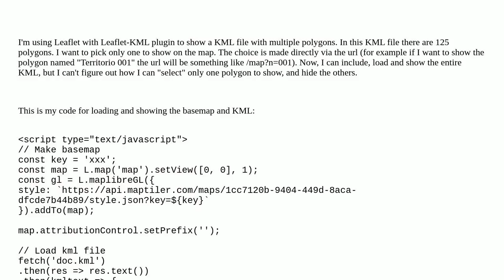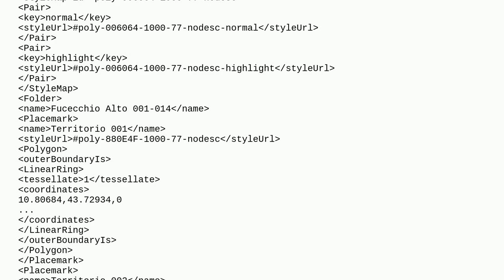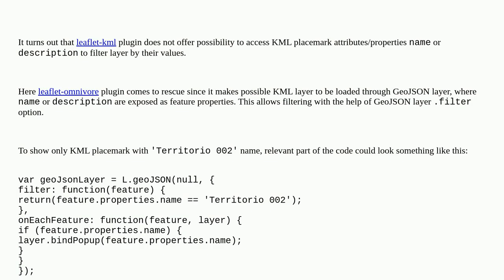Show only one polygon from KML loaded with Leaflet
A special thanks goes out to the community

  kml leaflet-plugins leaflet